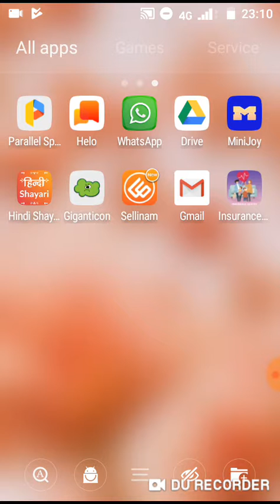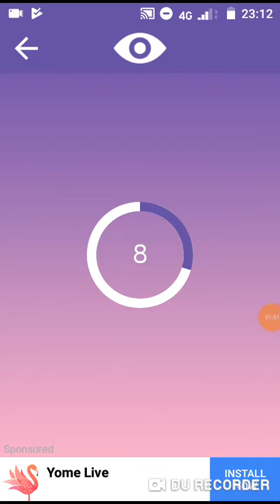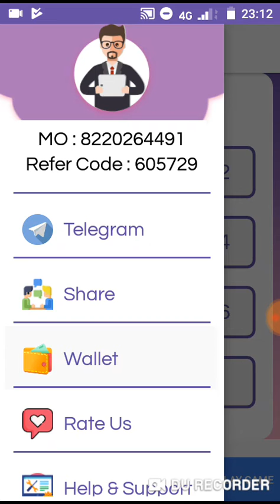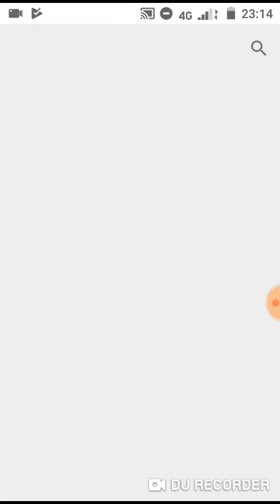New Ad Earning App | Earn Paytm Cash Daily | Tamil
App link : This New App Insurance Quotes Download Paytm Earning App with your friends